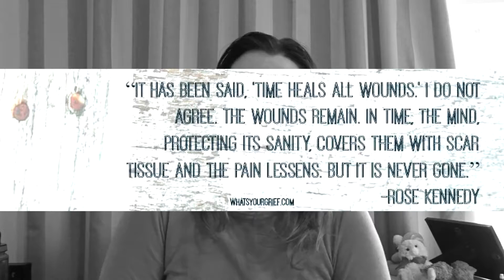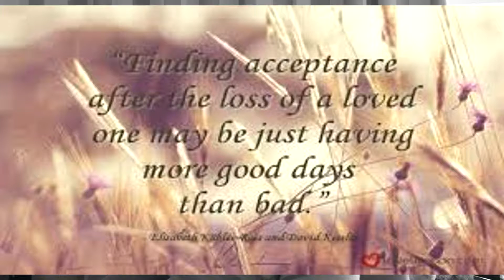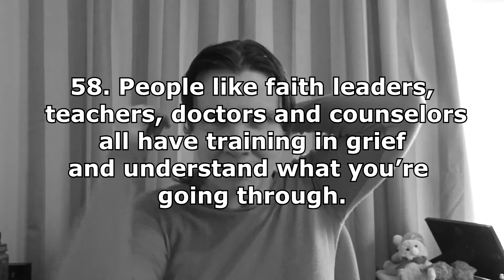64 Myths We need to STOP about Grief and Loss [2019]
Stop! Do you know what you’re saying and doing right now, isn’t the right way of handling the situation for others that are grieving for their loved ones?
Grief myths . . . they sure as hell drive me crazy. And, I am sure that it would drive you crazy too when you hear/read them somewhere, whether it is on the Internet or just from others around us.

“Why did you say this in the first place?” Have you heard of think before you speak? Nope, I see that you’ve clearly haven’t!
There are just so many of them, they come out in so many ways, and they make our grief so much more difficult.  Friends and family have unrealistic expectations about what or how our grief will or should look like because of these myths.  Heck, truth to be told that sometimes WE have our own unrealistic expectations because of these myths.  So today we are setting out to dispel about 64 myths about grief yet there are more that you may have heard once and for all!

Okay, as Eleanor would say, let’s dive in!

Special credits to:

Images: The stars burst in my intro belongs to the owner Lala and then link her channel

*ABOUT ME*

Hello, I'm Aspie Answers from NZ.I have Aspergers Syndrome that is now clinically known in the DSM5 Manual of Diagnostics as Autism.  I make videos as an advocate on autism and mental health from the perspective of an autistic adult. Sharing my autism, mental health experiences along with taking you all on a journey with me to help other autistic people, autism families or anyone to help improve understanding of autism and mental health.

This channel is focused on raising autism awareness & acceptance of autism and mental health as well as inclusion. To try and change attitudes and mindset towards autism and mental health, to educate and advocate to people about autism and mental health for those who are new to the autism world.

So if you are on the spectrum, know someone with autism or are working professionally in the autism field or just someone who wants to know more and want to learn more about autistic people then consider subscribing and turning on the notification bell to see all future videos.

OR

More Mental Health Videos?

Aspie Answers